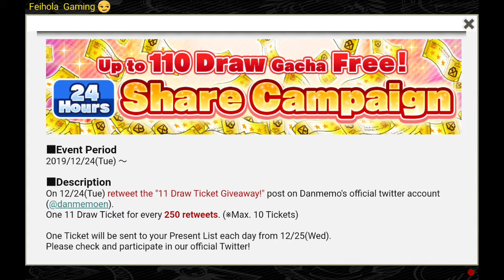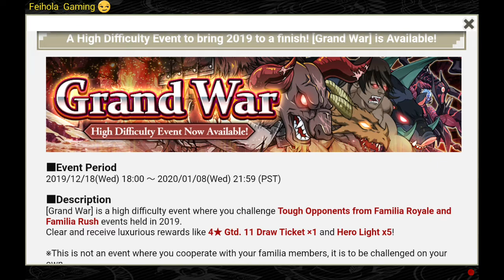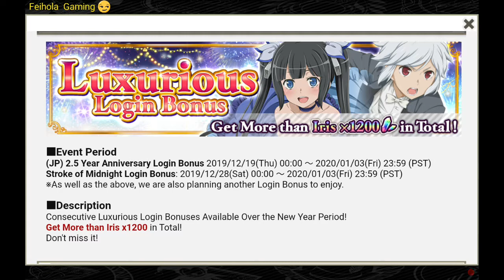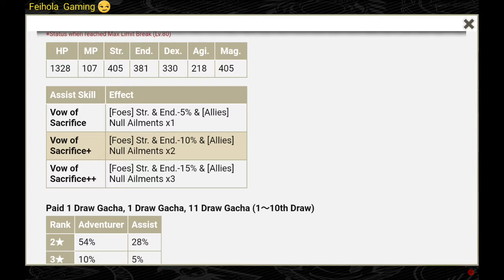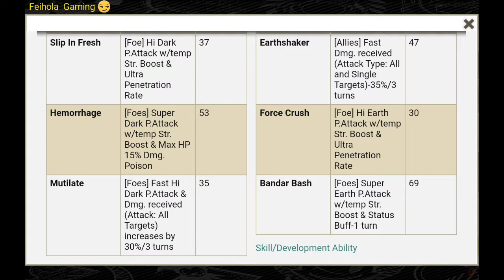[DM Memoria Freese] update and story lili + hestia banner impression (12/19/2019)